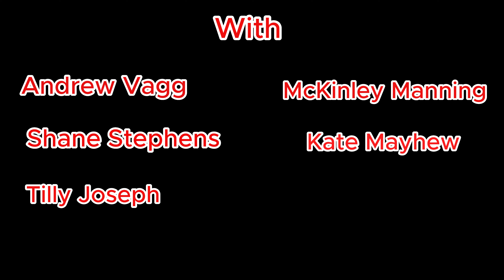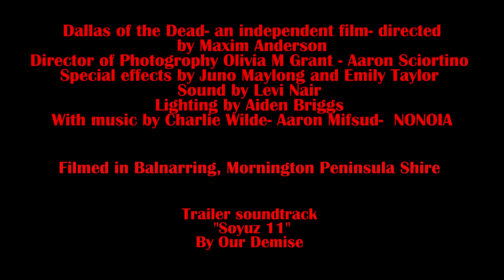Dallas of the dead- Trailer